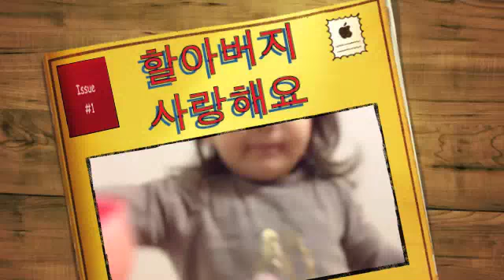할아버지 사랑해요